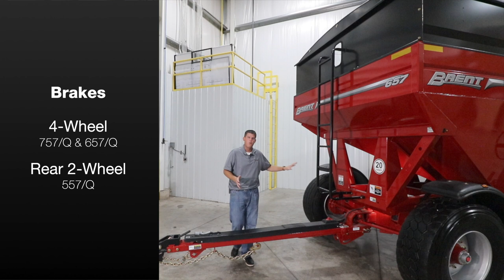Brent Grain Train 57-Series High-Capacity Grain Wagon Walk Around Video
Enjoy this walk around video of the Brent Grain Train 57-series and 57Q-Series high capacity grain wagon!  You'll be able to move around the product like your visiting a farm show and hear about all of the great features and benefits!

When it comes to wagon designs, count on the Brent name to lead in productivity-enhancing innovations. This tradition continues with the new 57- and 57Q-series Grain Train wagons.  With the patented door wheel on the 757, 657 and 557 that quickly adjusts to left or right side of the unloading door to the 757Q, 657Q and 557Q with push-button operated unloading door,  Brent Grain Train wagons will make your harvest quicker and smoother from start to finish.  The wagon that is quick, quiet and convenient - When your're ready for the best, you're ready for a Brent!